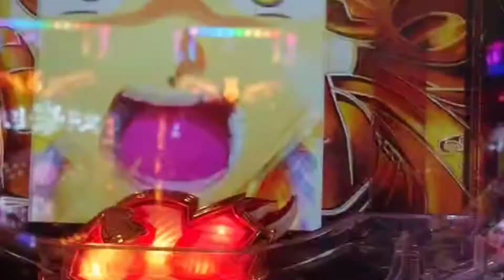パチンコ 大工の源さん 最後まで観ると モヤモヤする動画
最後まで観るとモヤモヤしますよ(笑)